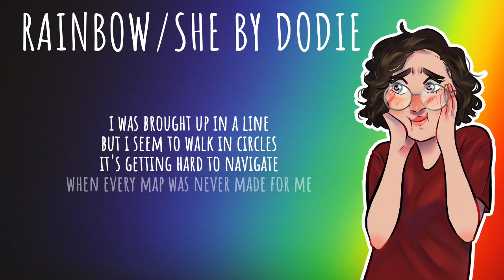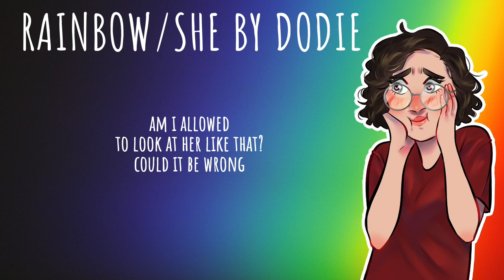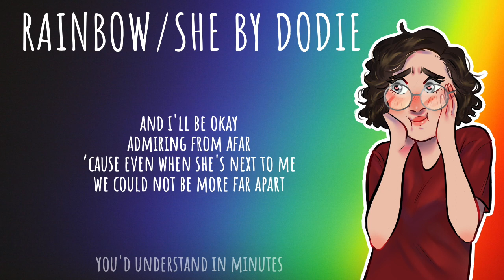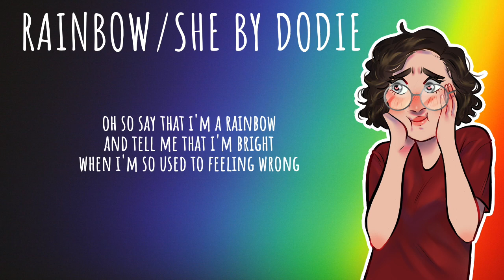Rainbow/She | dodie Mashup | 🌈 PRIDE MONTH 2023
Let's go gays, it's pride month video #2!!! This time with a pared-down dodie mashup. Enjoy!

🎹  song by@doddleoddle, arrangement and vocals by me!